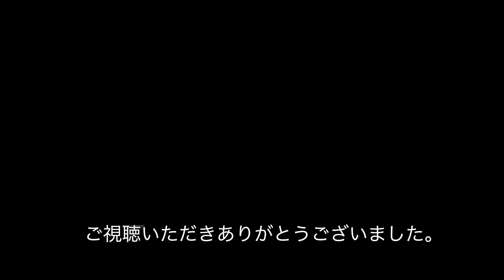【北海道ｼﾘｰｽﾞ】札幌からレンタカーで青い池行って来たよ 4Ｋ【美瑛町青い池】青い池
北海道のど真ん中美瑛町になる青い池。
札幌からレンタカーで行った時の動画です。
美瑛ブルー、白樺の緑、空のスカイブルーのコントラストが最高でした。
旅行先に検討されている方へ参考になれば幸いです。

おすすめの動画(Recommended videos)

EQUIPMENT:
camera:GoPro7
PC:mac book air
edit:Final Cut Pro